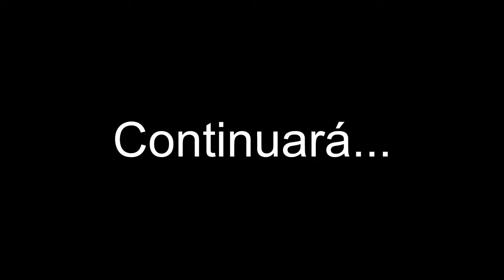El pasaje secreto al cementerio del castillo/The Legend of Zelda: Twilight Princess 82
Hola a todos y todas, continuamos con el octogésimo segundo capitulo de The Legend of Zelda: Twilight Princess, espero que les guste.

20:05 Life
☉Productor: LOCH